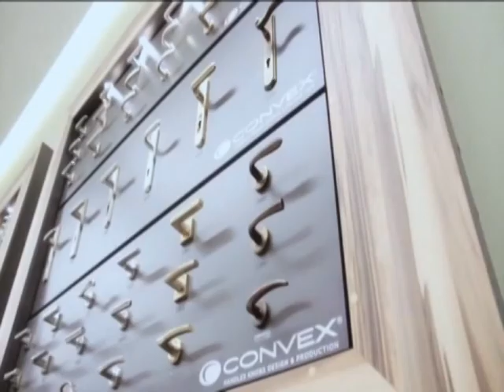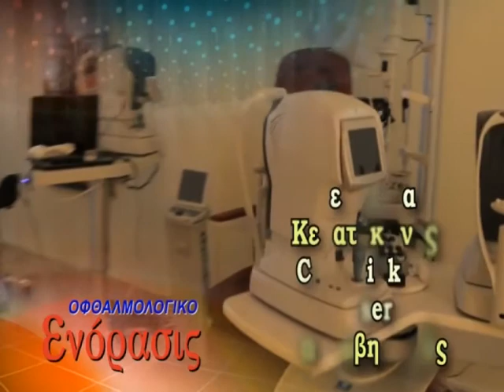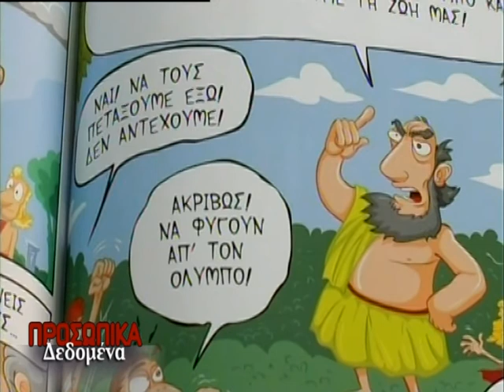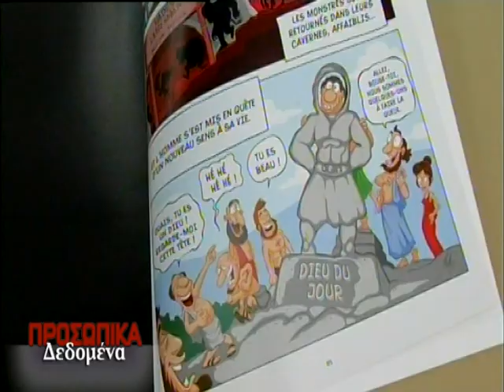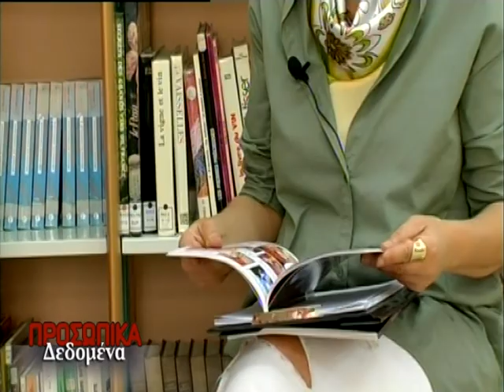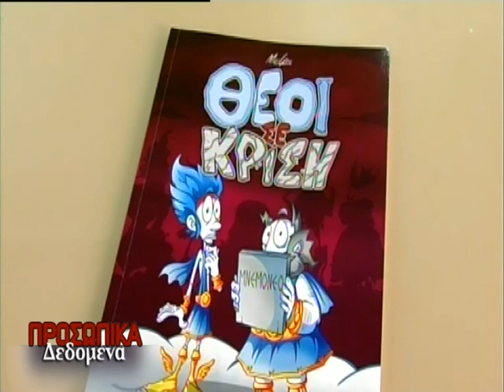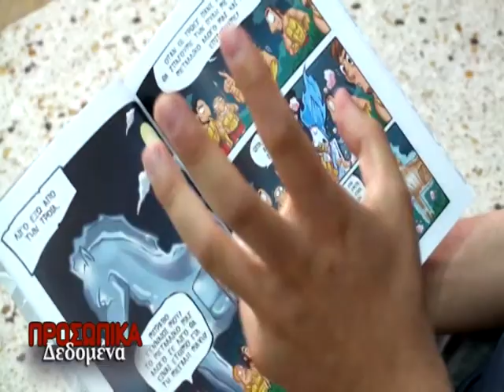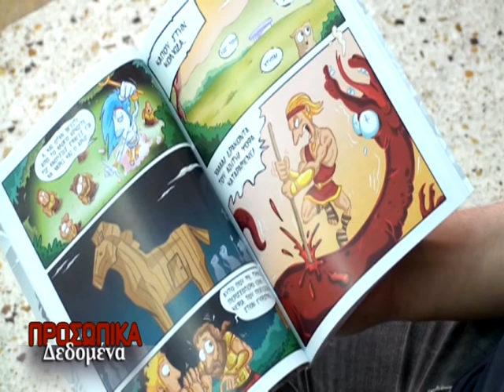ΠΡΟΣΩΠΙΚΑ ΔΕΔΟΜΕΝΑ: Η ΕΦΗ ΚΑΡΟΥΝΙΑ "ΦΙΛΟΞΕΝΕΙ" ΤΟΝ ΔΗΜΙΟΥΡΓΟ ΚΟΜΙΚΣ ΓΙΩΡΓΟ ΜΕΛΙΣΣΑΡΟΠΟΥΛΟ